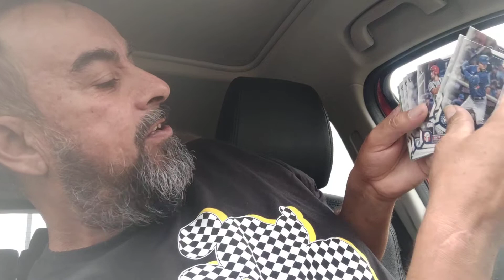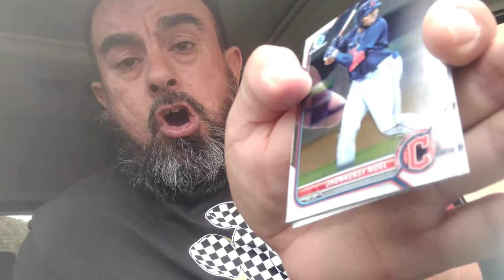pack rip coffee run before Disneyland